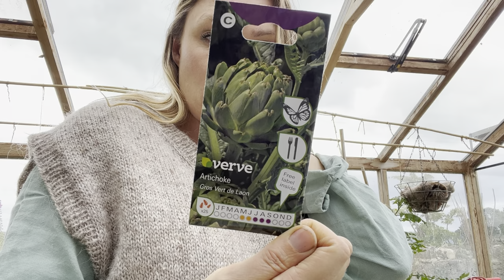June Vlogs :: Day 28 :: Pot plants and hamsters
Edit:: Until the 30th April 2023 all money raised through this YT channel went directly to my sons previous  special needs school.